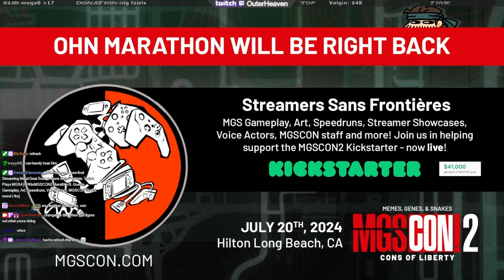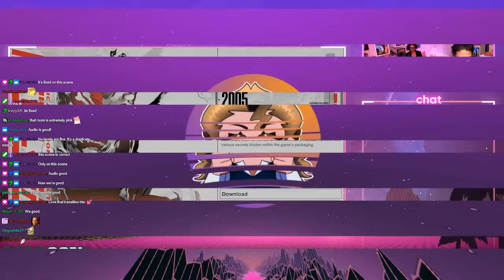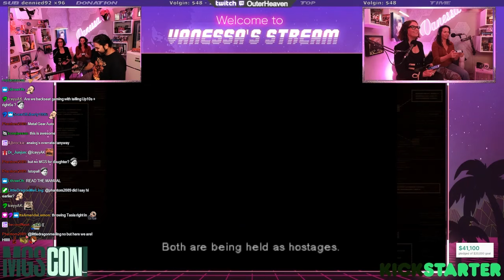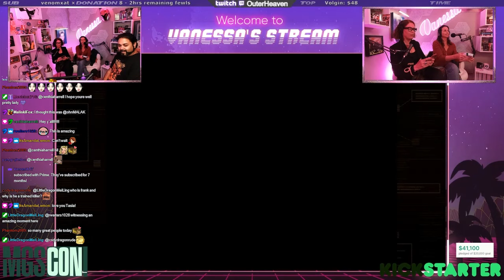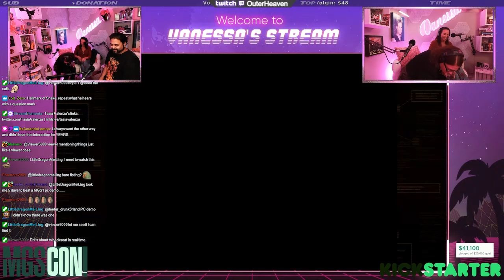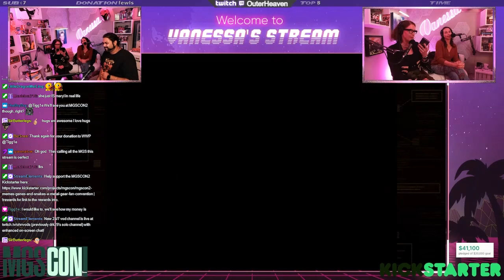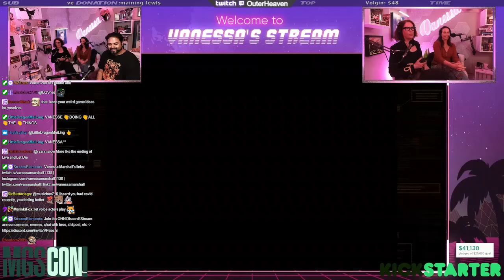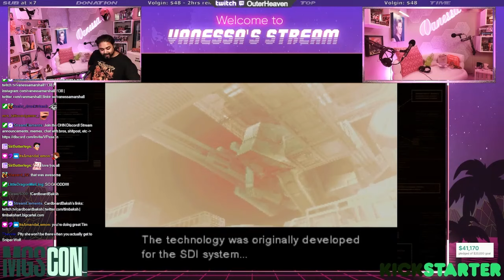[OHN x MGSCON2] Vanessa Marshall and Tasia Valenza (Olga, Dr Strangelove/Sniper Wolf) Playing MGS1